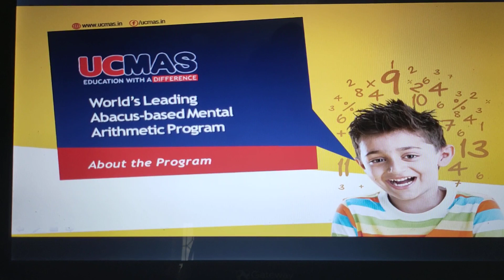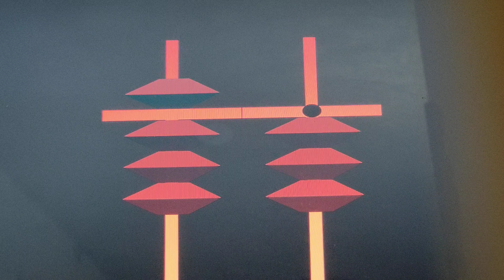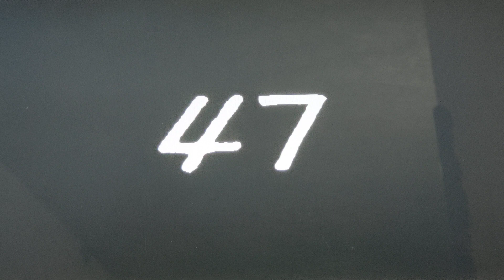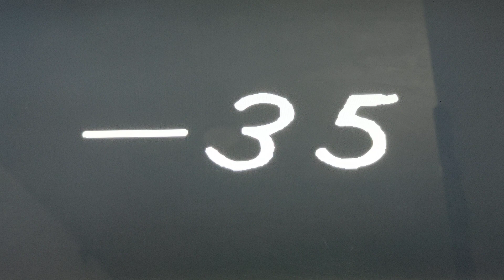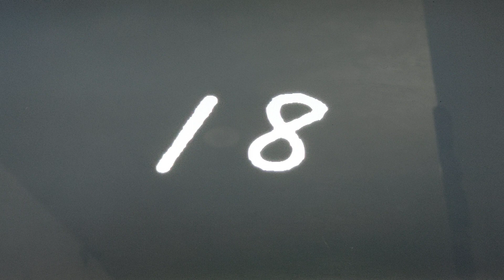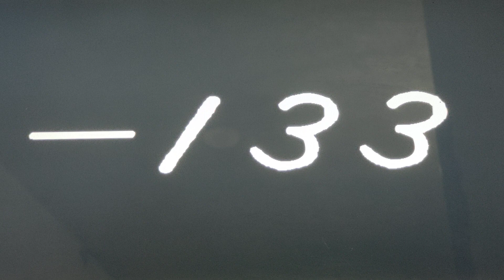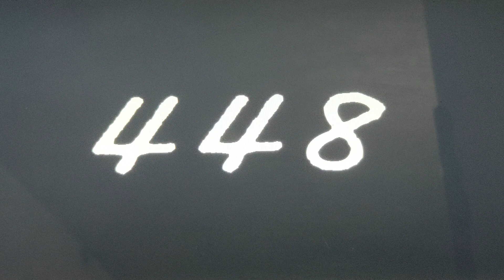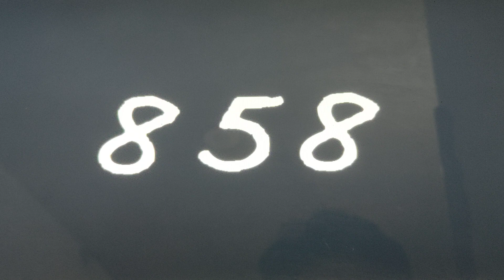Practice Session 07